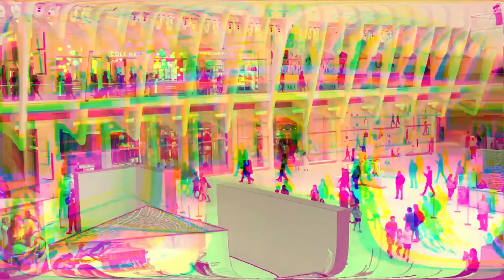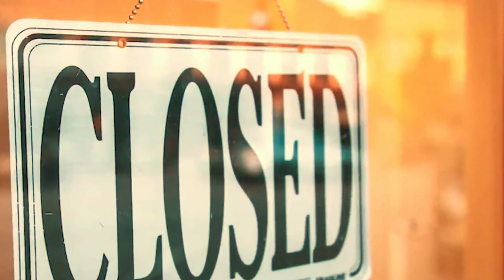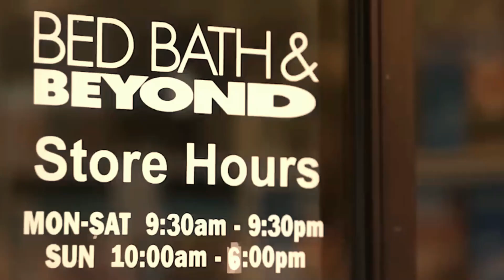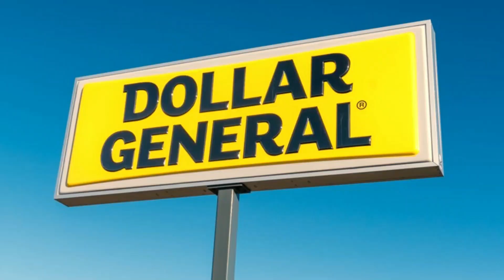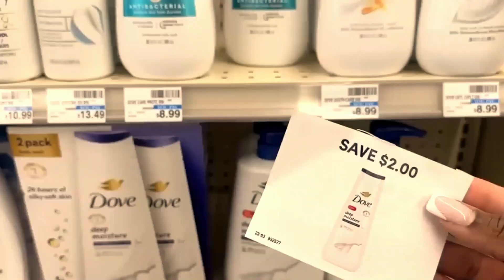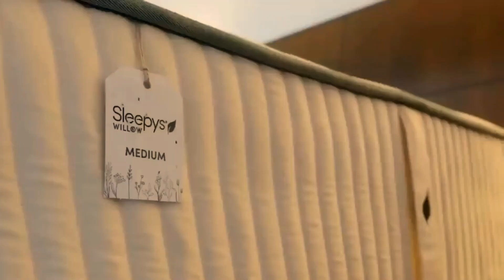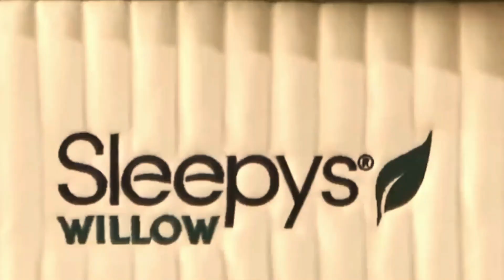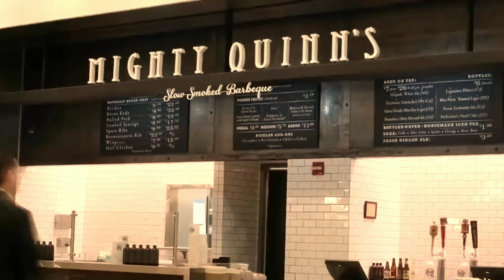Unveiling the Dark Secrets Behind the Collapse of Box Stores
Discover the unsettling truths behind the decline of major retail box stores in our eye-opening video 'The Collapse of Box-store: Dark Secrets Exposed.' Dive deep into the factors that have contributed to the downfall of once-dominant retail giants. From the rise of e-commerce and changing consumer habits to poor strategic decisions and economic shifts, we leave no stone unturned.

Our in-depth analysis also includes exclusive interviews with industry experts, insiders, and former employees, shedding light on the internal challenges and external pressures that have led to the crumbling of box stores. We explore how these developments have impacted local economies, employees, and consumers alike.

This video is not just a tale of decline; it's an essential lesson for entrepreneurs, business students, and anyone interested in the future of retail. Understanding what went wrong is crucial for navigating the rapidly evolving retail landscape and for preventing similar collapses in the future.

Timestamps:
00:00 Introduction
02:30 The Rise of E-Commerce
05:45 Shift in Consumer Preferences
08:20 Mismanagement and Strategic Failures
11:35 Impact on Employees and Local Economies
15:00 Interviews with Industry Experts
20:00 Concluding Thoughts

Your support helps us bring more insightful videos like this to light. Have your own experiences or insights about the retail industry?

For more in-depth analyses and exclusive content, consider joining our channel as a member for special perks! Click the 'Join' button below for more details.

𝗛𝗮𝘀𝗵𝘁𝗮𝗴𝘀 ✔✨

If you're seeking solutions for your own business or just want to stay ahead of retail trends, you won't want to miss our upcoming videos.

💖 Don't forget to 🅻🅸🅺🅴 and 🆂🅷🅰🆁🅴 it.

 ˜"°• ˜"*°•Worldclass Luxury•°"˜